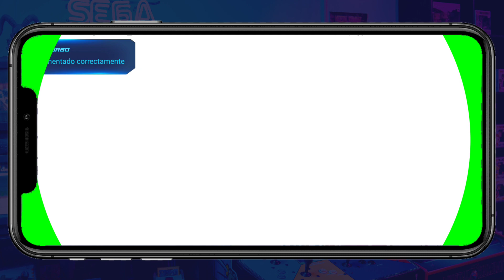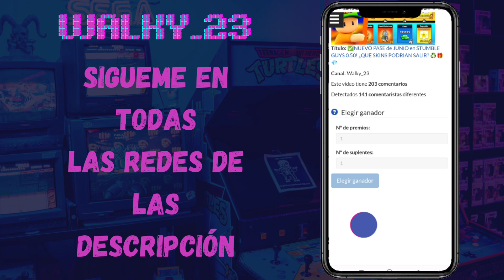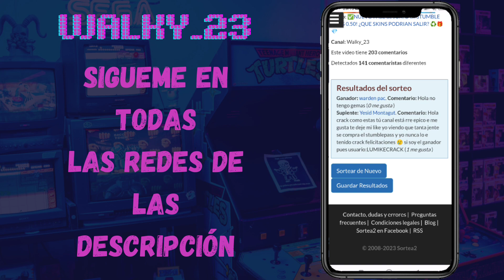✅GEMAS GRATIS Y TOKENS GRATIS GANO ESTA PERSONA en STUMBLE GUYS! 🥳💎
♦️REDES♦️